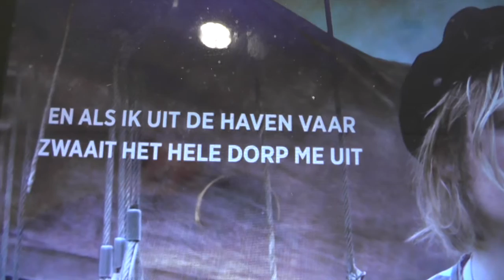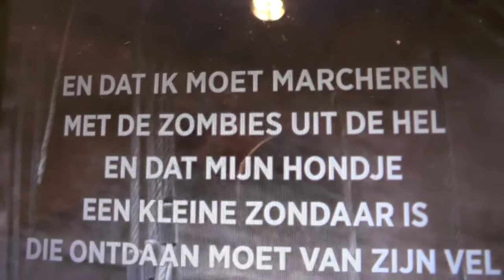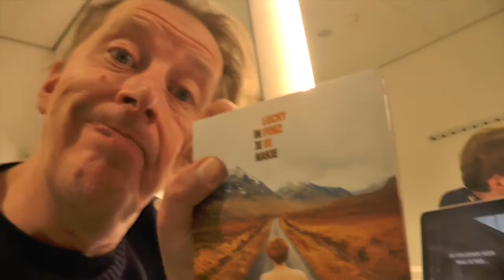Okapi liedprijs 2016: Lucky Fonz III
Uit het juryrapport: "Er zijn al zoveel liedjes, het is moeilijk er eentje te maken die nog niet bestaat. Dat het Otto Wichers wel lukt, komt deels door zijn eigenzinnige muzikale opvattingen, maar ook door teksten te
schrijven waarbij de ‘ik’ niet automatisch een in liefdesverdriet gedrenkte deuntjesdichter is.
Zoals ook bij Randy Newmans 'In Germany before the war', neemt dit Zeemanslied halverwege een drastische wending. En dan voel je als luisteraar zowel een wrede grijns opkomen, als een huiver. En de drang het lied onmiddellijk nog een keer op te zetten.
Jaloersmakend in die zin dat je denkt: shit, ik wou dat ik dit had gemaakt, maar vooral vreugde brengend dat er nog zulke liedjes worden geboren."

Stichting Okapi/Stichting Jan Rot is opgericht ‘ter verrijking van het Nederlandse lied’, en eert hoogstens eens per jaar een ‘jaloersmakend lied’ (nieuw of bewerkt) dat wordt gekozen door de eenmansjury tevens voorzitter van de Stichting, zonder aanziens des persoons, en los van commerciële waarde, status of verkrijgbaarheid.
Eerdere winnaars van de Okapi Liedprijs waren o.a. 2x Joop Visser & Jessica van Noord, Daniël Lohues, Henk Hofstede en Anneke van Giersbergen & Martijn Bosman.